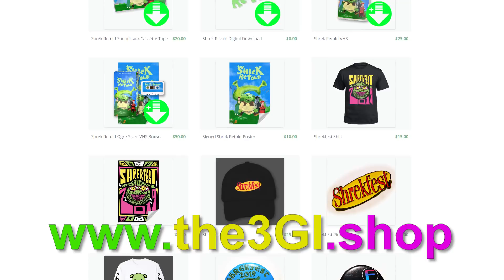what's next...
just a little update video for yall. sonic rebuilt, shrek 2 retold, super smash tournament 6. stay safe, healthy, and behave!